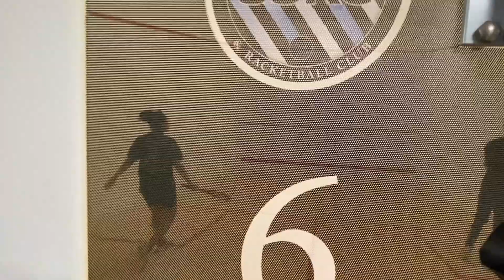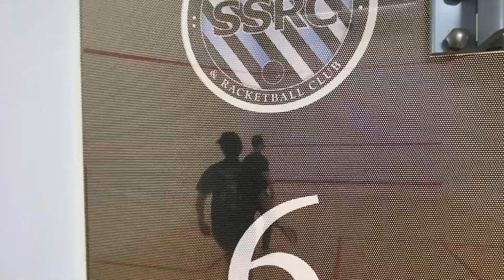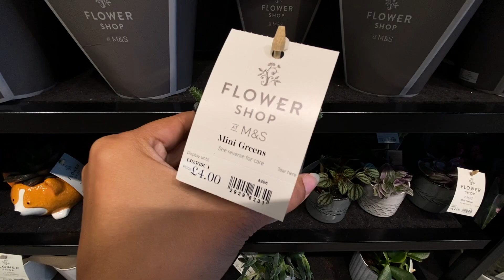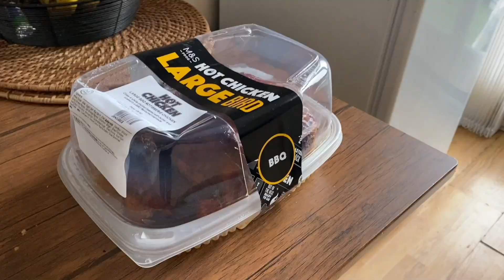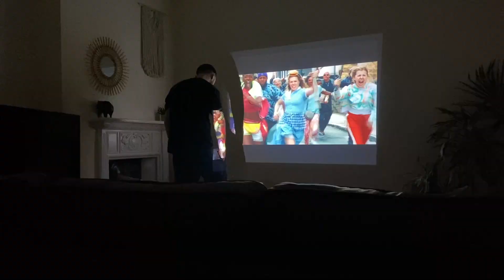rainy days in London: squash | M&S | gym | cozy movie night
Had a fun day playing squash with Josh and my siblings, followed by grabbing a tasty lunch from the new M&S. Hit the gym for a quick workout and ended the day with a cozy movie night at home. Perfect mix of fun, fitness, and relaxation!